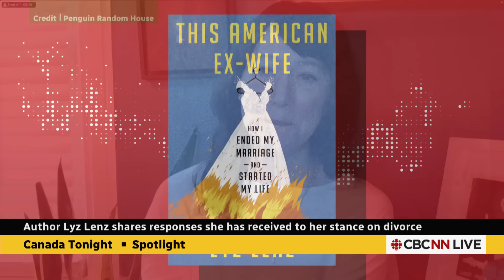Why are more women deciding to leave their marriage? | Spotlight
Lyz Lenz, author of This America Ex-Wife, discusses why more women are deciding to leave their marriage, or not marry at all.